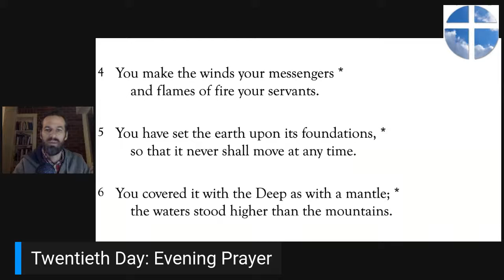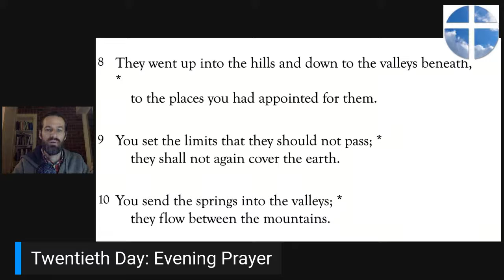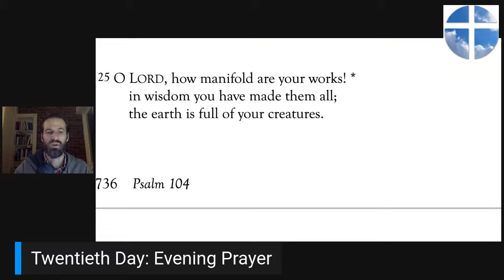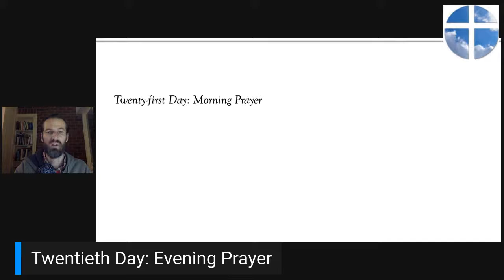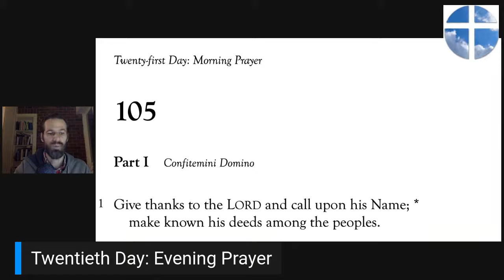Psalm 104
Twentieth Day: Evening Prayer
Book of Common Prayer, pg. 735 or NRSV Bible